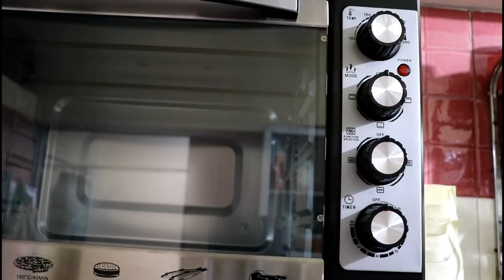OTG Oven unboxing for home bakers Toaster And Grill MY EID GIFT Croma 48 Litre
amazon par check kar lo👇👌मैं तो इस्तेमाल करती हूं
Meet and greet yes you can come meet me see how I make my videos please send me your name and date which date you can come so I will give 10 Lucky all are lucky but I can give only 10 people  passes

Croma CRAO0063 48 Litre Oven Toaster And Grill (Black)

Oven, toaster and griller with Rotisserie
Convection function
60 minutes timer with ringer
Stainless steel heating elements

RS 6779

Cook, toast or Grill all your favourite dishes in the Croma CRAO0063 for the perfect cooking experience. It comes with a 60-minute timer ringer which allows you to work around the house while your food is cooking away. Select the heating capacity of the oven with the precisely built 4 stage switch and cook the perfect dish. Equipped with stainless steel heating elements, the OTG is easy to clean and maintain with no chances of the cavity getting damaged.
4 Stage Switch Heating Selector
48 litre Capacity
60 minutes timer with ringer

Click here to directly buy this product:👇🏻👇🏻👇🏻👇🏻
YOU CAN BUY ON AMAZON ALSO👍👏
Cake Decor Mirror Finshing Acrylic Cake Topper Happy Birthday
Shining Acrylic Cake Topper Lady
12 Piece CAKE Frosting Icing Piping Bag Tips With Steel Nozzles
World of Needs The Team Avengers Set of Five Action Figures (Multicolor)
MY CAMERA

MY CAMERA I USE

 MY first DSLR

MY LIGHT

For my beautiful Instagram pictures I use
Dress which I am wearing
Big size clothing shopping from here